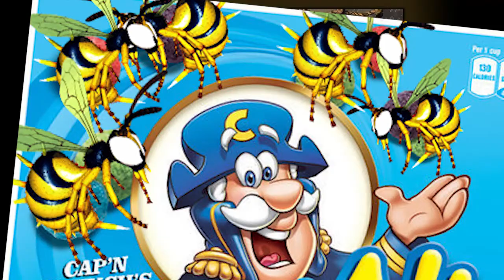Donkey Kong 10 - Monkey Prison - Burke Bros